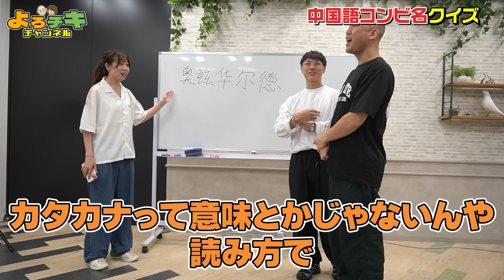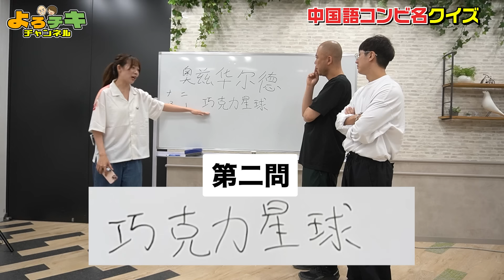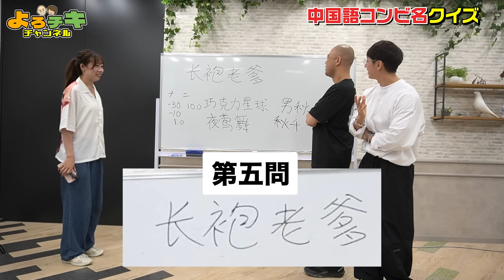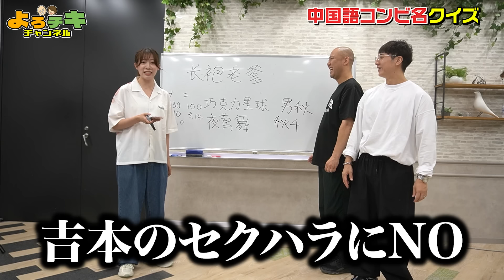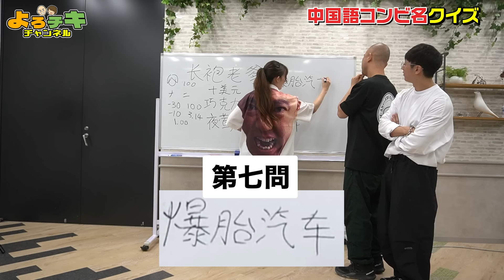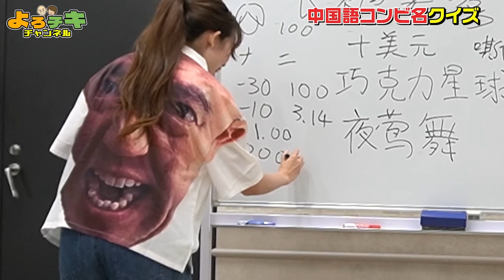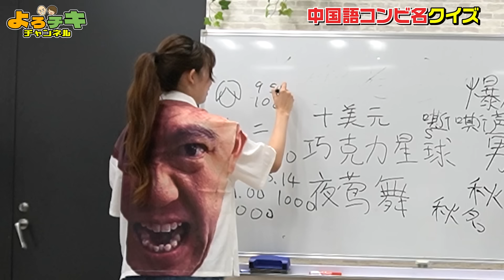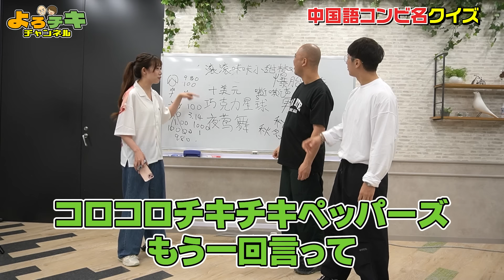中国語のコンビ名クイズが難しすぎた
■コロコロチキチキペッパーズ単独ライブツアー
【「let’s go」発売中！！】

・12/26(木)愛知
東別院ホール

漫才もコントもやります！
▼会場チケットこちらから

‹SNS›
・ナダル